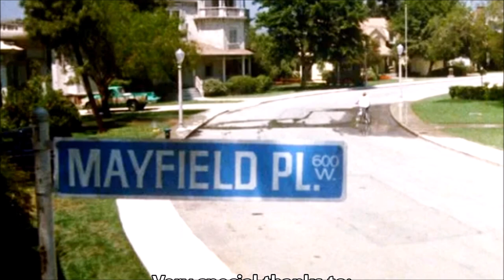Guitarfreak - let's rock: Circus of Power - Machine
My guitar cover of Circus of Power's Machine (1988); Soundtrack of the movie "Burbs". Have fun, hope you enjoy !!!